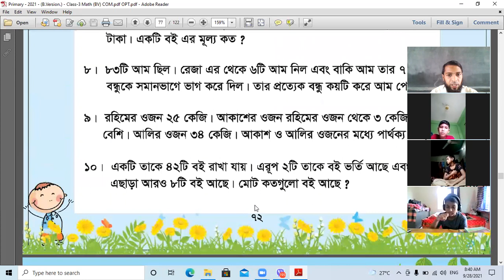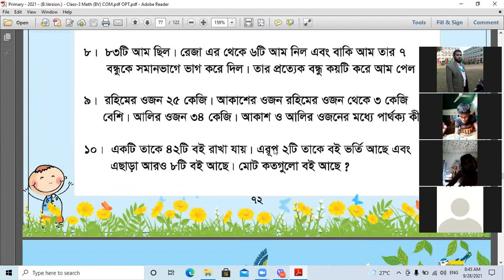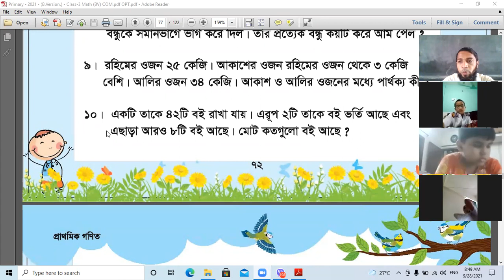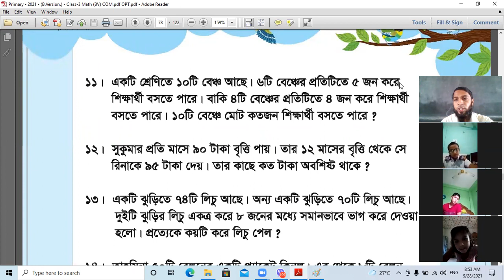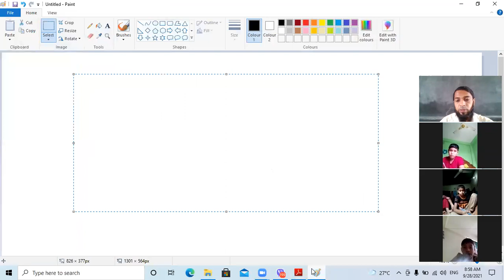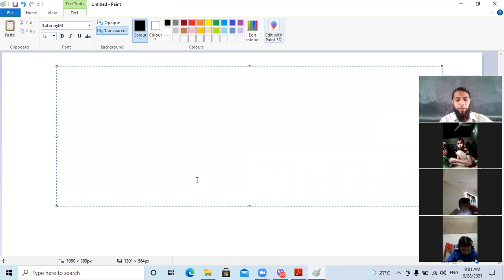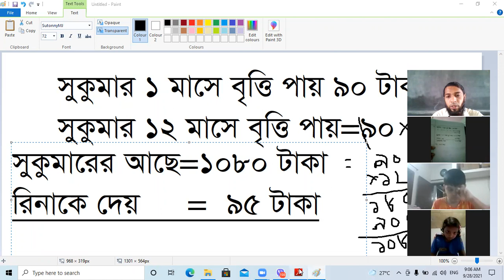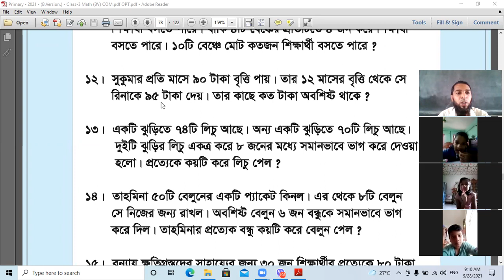Class 3 Math Page 72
Mathematics
Class 3
৭২ পৃষ্ঠার ডাকের অংক
Ghatail Cantonment Public School & College Online Class